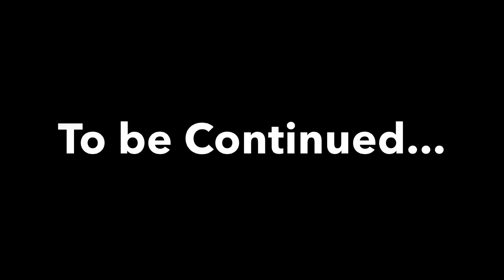MLP | Hope to Fly | E3: Another Dimension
Twilight invites her friends around so that she can have company while travelling to another dimension - however this dimension isn't just a parallel universe, it's future Equestria and Pinkie Pie is sure familiar with what happens in the future...

Intro/Outro by
Lyra'sPlateOfPancakes